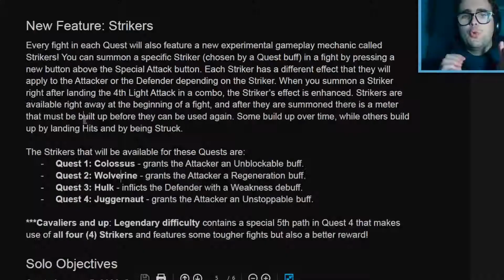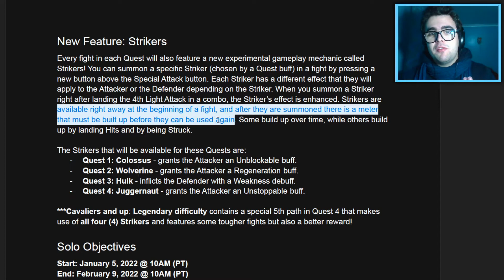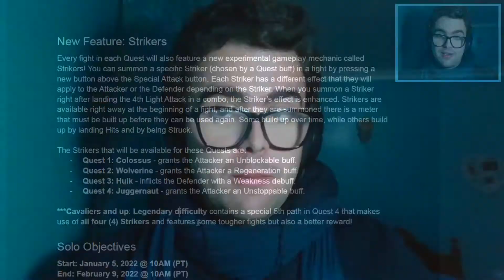GOLPEADORES (Strikers) estarão na Jornada ao Território Selvagem! - Torneio de Campeões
2022 irá nos trazer uma nova mecânica apontada no último Roadmap: os Strikers, uma forma de ter um Campeão adicional para nos ajudar durante a luta!

O Evento Secundário da Jornada às Terras Selvagens vai ser mesmo o primeiro a trazer os Golpeadores, onde cada missão terá a sua função!

Músicas usadas:
92 - Red Card (Album Mix) | Ninety9Lives release: